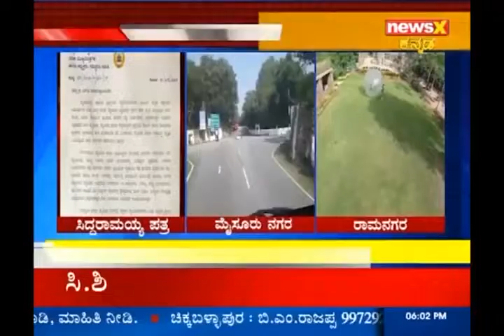ನ್ಯೂಸ್ ಎಕ್ಸ್ ನಿಮಗಾಗಿ..!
ಚಿತ್ರನಗರಿ ನಿರ್ಮಾಣ ವಿಚಾರದಲ್ಲಿ ಪೈಪೋಟಿ..!
ಸಿಎಂ ನಿರ್ಧಾರಕ್ಕೆ ಸಿದ್ದರಾಮಯ್ಯ ಗರಂ..!